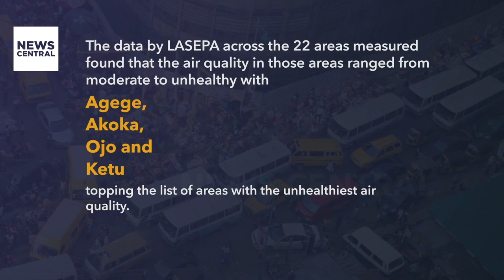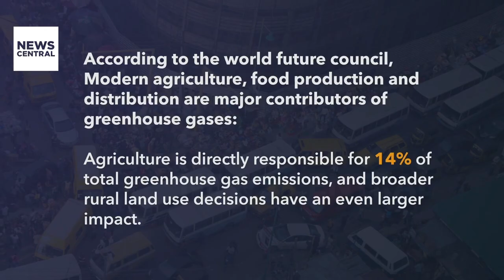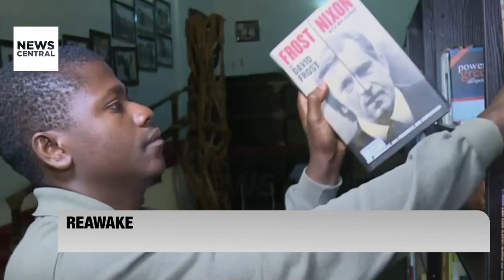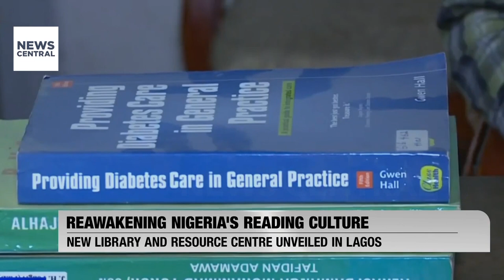Vice President Shettima Addresses World Economic Forum in Davos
Nigeria's Vice President, Kashim Shettima, addressed the World Economic Forum in Davos, Switzerland, emphasizing the need for Africa to leverage the digital revolution. Shettima called for strategic partnerships and mutual beneficial exchanges with investors rather than relying on aid. He highlighted President Bola Tinubu's commitment to decisive and forward-looking leadership.

Meanwhile, in Nasarawa state, the police command signed a peace agreement with leaders of the Peoples Democratic Party and the All Progressives Congress ahead of the Supreme Court's judgment on the 2023 governorship election. The Commissioner of Police, Umar Nadada, pledged to handle any trouble decisively during this period. 🌍🌐

Vice President Shettima Addresses World Economic Forum in Davos | NC Now | 16-01-24